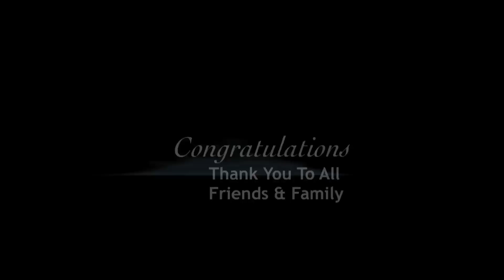Kochevar + Anderson Wedding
Joe Kochevar & Greta Anderson married September 24th 2011